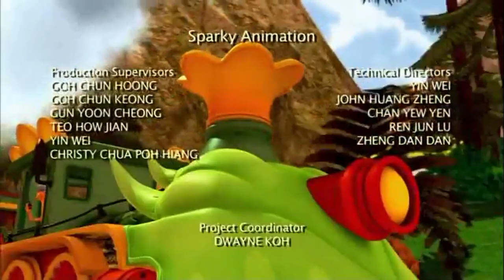PBS Kids Channel Program Break (2022 PBS SoCal)